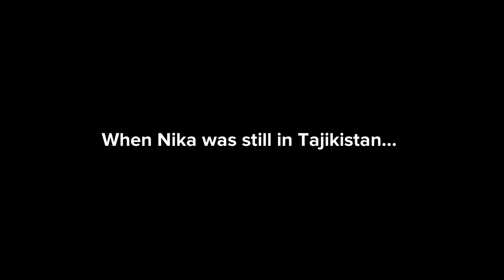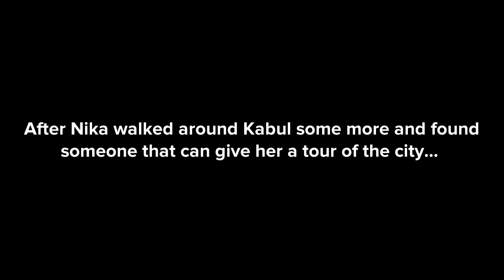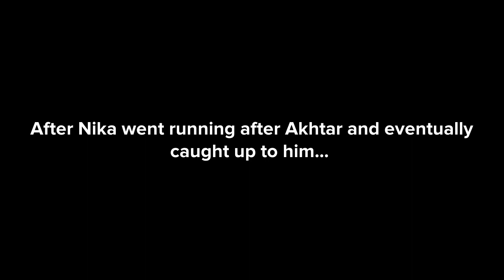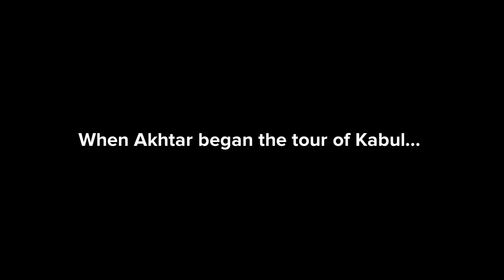Nika and The Stans - Part #6: Afghanistan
Characters
Nika Ivankovic
Ms. Green
Akhtar Hashmi